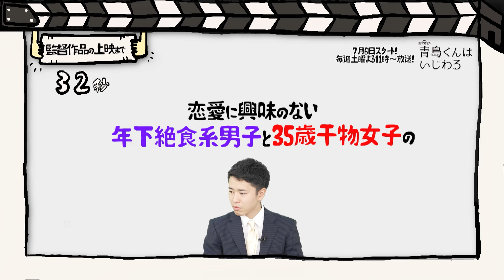番宣監督 #61 ～「オシドラサタデー 青島くんはいじわる」を宣伝！～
監督：小鹿潤
脚本：小鹿潤
出演：小鹿潤

＼今回ご紹介した番組／

オシドラサタデー 青島くんはいじわる

放送：毎週土曜よる11時～
初回：2024年7月6日(土)
出演：渡辺翔太 中村アン W主演

- 概要 -
2020年「めちゃコミック」年間ランキング1位
累計閲覧数1.3億回突破の超人気作を待望の映像化！

年下絶食系男子 × 35歳干物系女子の
小さな嘘から始まる《協定恋愛》
今こそ見たい《王道ラブコメ》が誕生！